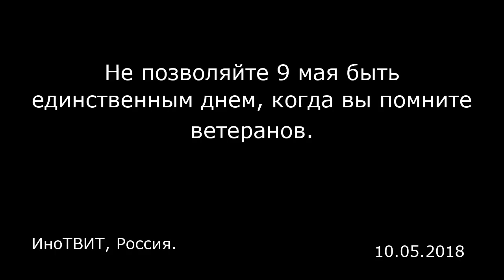Не позволяйте 9 мая быть единственным днем, когда вы помните ветеранов. ИноТВИТ, Россия.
Не позволяйте 9 мая быть единственным днем, когда вы помните ветеранов.
ИноТВИТ, Россия.

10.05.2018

Expatniki and Muscovites! Don't let May 9 be the only day you remember veterans. Go see this exhibition of the other 364 days of veterans' lives. — Michele A. Berdy (@MicheleBerdy) 9 мая 2018 г. Экспатники и москвичи!  Не позволяйте 9 мая быть единственным днем, когда вы помните ветеранов.  Идите посмотреть выставку в один из других 364 дней жизни ветеранов. ​ — Мишель Берди, The Moscow Times The ‘Midnight Express’ nightmare of the Bitkov family in Guatemala was supposed to end yesterday after the Supreme Court vindicated then. Inexplicably a lower court judge ignored the ruling and sent them back to jail to face a retrial. A genuine travesty — Bill Browder (@Billbrowder) May 10, 2018 ​ Кошмар ««Полуночного экспресса»» семьи Битковых в Гватемале должен был завершиться вчера после того, как Верховный суд должен был подтвердил это.  По необъяснимой причине судья нижестоящего суда проигнорировал постановление и отправил их обратно в тюрьму, чтобы начать повторное разбирательство.  Настоящая пародия. — Билл Браудер "Kansas farmers feed the world," but they've become a victim of their own success. With prices low & industrial farming up, rural Kansas is slowly disappearing. Rays of hope—organics, education—are few. A story about middle America — Alec Luhn (@ASLuhn) May 10, 2018 «Фермеры Канзаса питают мир», но они стали жертвой собственного успеха.  При низких ценах и промышленном выращивании се...